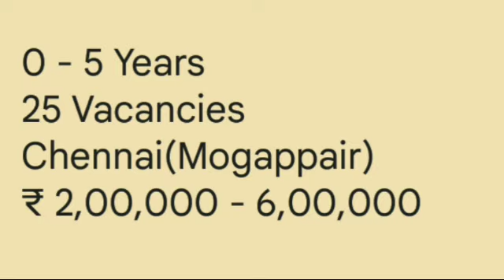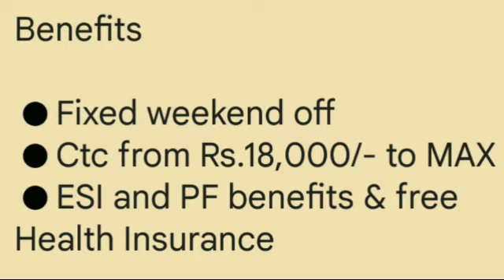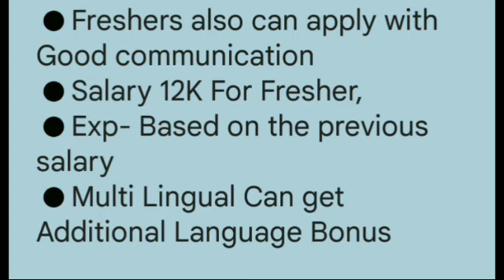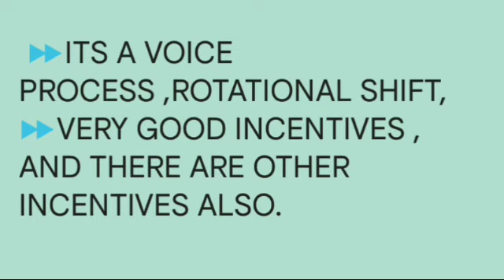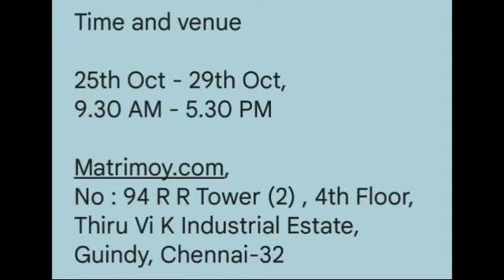Walk-in interview| Chennai Jobs| Freshers job|latest Jobs| Private Jobs|Today Job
Feel free to like my video, share and comment.

JOB 1 WALK-IN ADDRESS:
Med-Pro Healthcare Services Pvt Ltd
No.386, Paneer Nagar , Mogappair West ,

JOB 2 WALKIN ADDRESS:
Matrimoy.com,
No : 94 R R Tower (2) ,
4th Floor,
Thiru Vi K Industrial Estate, Guindy, Chennai-32